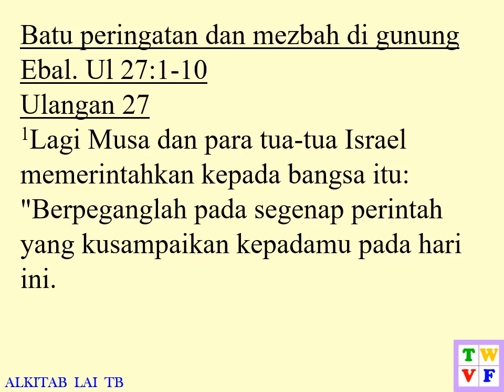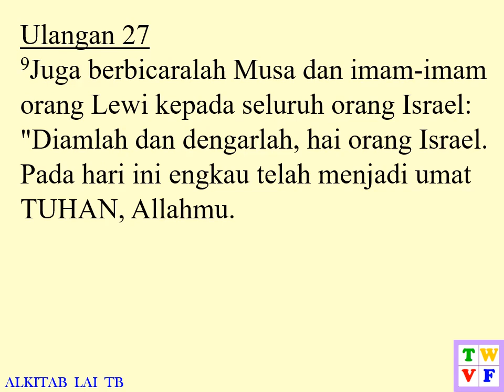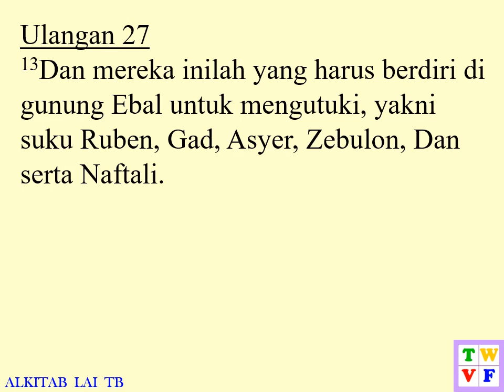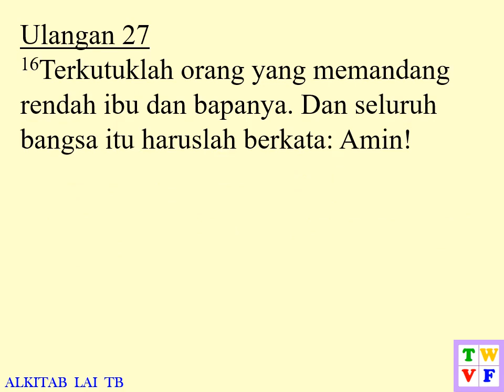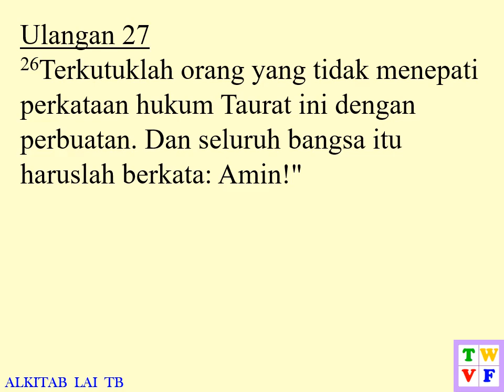Ulangan Pasal 27 ALKITAB suara dan text - Indonesian Holy Bible audio and text